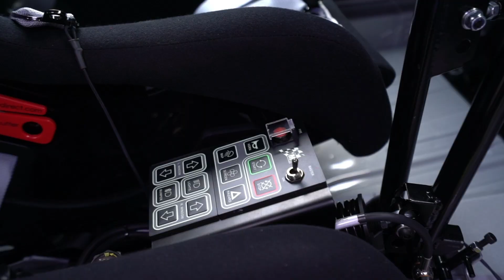Türkiye’de ilk! | Ford Fiesta Rally3’ü Test Ettik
Herkese merhaba!

Bu hafta, ralli sporunda yeni başlayan Rally3 kategorisinin ilk otomobili Ford Fiesta Rally3’ü mercek altına aldık ve gerçek bir ralli etabında test ettik.

Bu videoda Fiesta Rally3’ün diğer otomobillerden farkını, teknik özelliklerini, asfalt testi anlarını ve çok daha fazlasını bulacaksınız.

İyi seyirler!